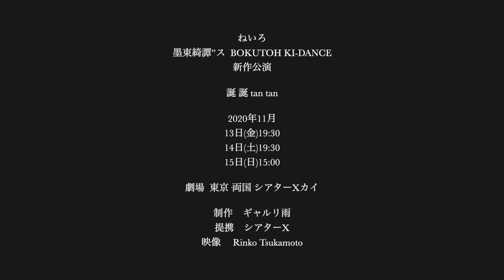誕誕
ねいろ
墨東綺譚”ス  BOKUTOH KI-DANCE
新作公演

誕 誕 tan tan

2020年11月
13日(金)19:30
14日(土)19:30
15日(日)15:00

劇場  東京·両国 シアターXカイ

制作　ギャルリ雨
提携    シアターX
映像     Rinko Tsukamoto